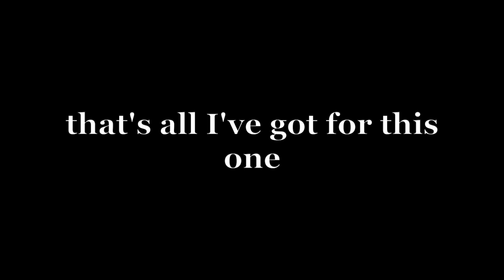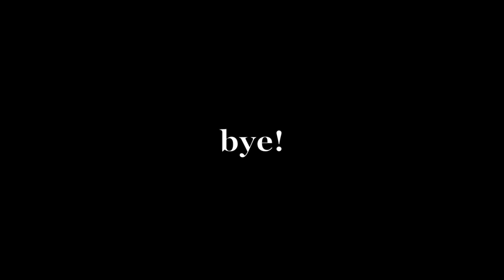VLOG: week in the life of a lawyer